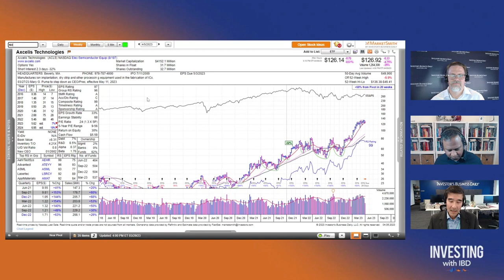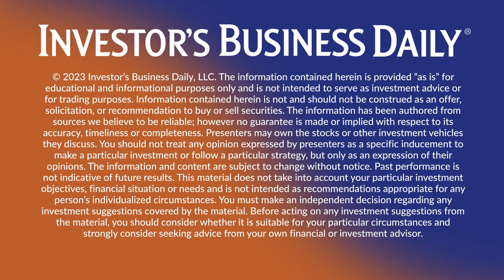How Bill O'Neil Helped Investors Make Life-Changing Money | Investing With IBD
IBD Deputy Markets Editor David Chung shares stories about his time working with investing legend Bill O'Neil and writing about the IBD founder for his 2004 book "Investor's Business Daily And The Making of Millionaires."